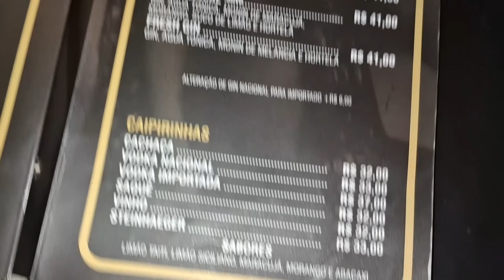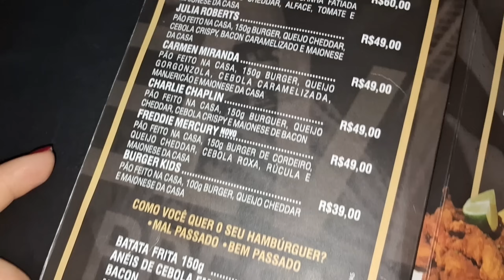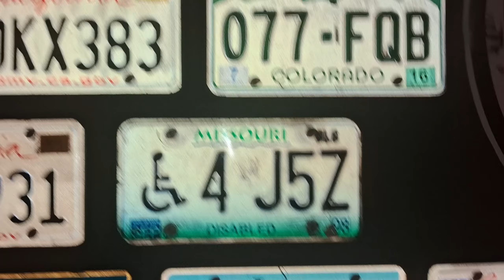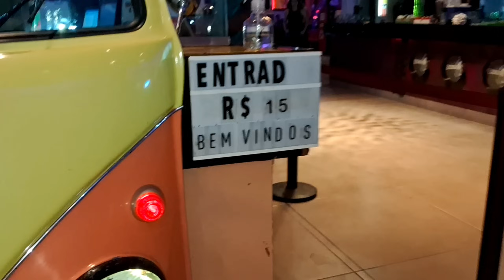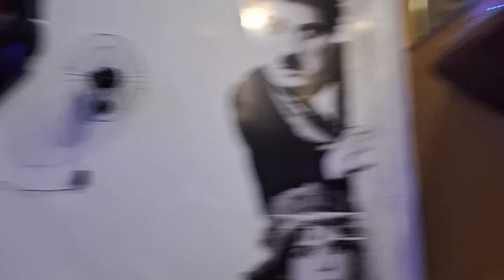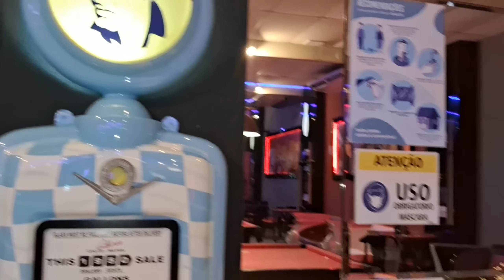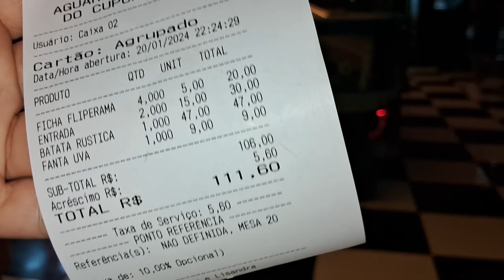CUBANOS PELA PRIMEIRA VEZ NO BOLICHE DO BRASIL.FICAMOS CHOCADOS.EM CUBA JAMAIS VI ALGO ASSIM 😭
No olvides ir trás tus Sueños ❤️

Brasil Boliche no brasil Cubanos pela primeira vez no boliche do brasil Brasileiros Cuba hoy cubanos por el mundo vida en cuba cuba today dictadura cubana cubanos en miami